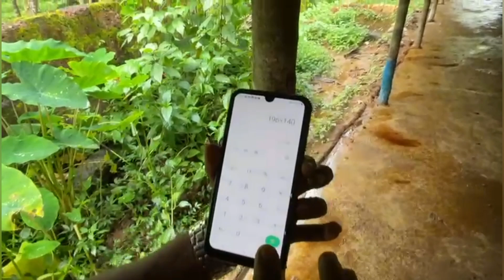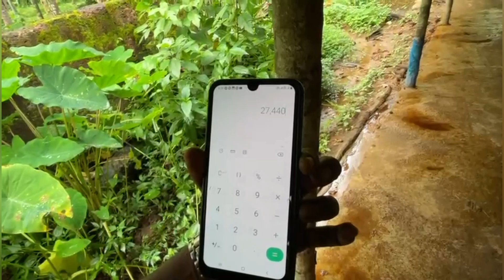140 രൂപയ്ക്ക് മുറ പോത്തും കുട്ടികൾ ഇനി മലപ്പുറത്തും/orginal Mura buffalo available to Malappuram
azha pets channel